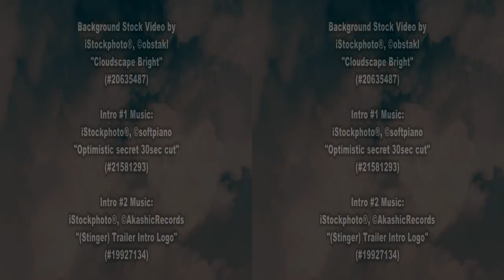[3DHD] Ext: From Náměstí Republiky to Old Town Square (Staroměstské náměstí), Prague, Czech Republic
[ English description below | český popis níže | polski opis poniżej ]

Old Town Square is a historic square in the Old Town quarter of Prague, the capital of the Czech Republic.
It is located between Wenceslas Square and the Charles Bridge and features various architectural styles including the Gothic Týn Church and baroque St. Nicholas Church. Among many churches, tourists may find the Prague Astronomical Clock on this square, while the tower at the Old Town Hall offers a panoramic view of Old Town shop.

Staroměstské náměstí (dříve také Velké náměstí, lidově dnes Staromák) je náměstí v Praze v centrum Starého Města a historického jádra velkoměsta vůbec. Rozkládá se na ploše více než 9000 m². Prochází tudy královská cesta.

Rynek Staromiejski w Pradze (czeski: Staroměstské náměstí) – historyczny plac miejski na Starym Mieście w Pradze w Czechach.

Znajduje się między Placem Wacława i Mostem Karola. W okresie letnim rynek jest często przepełniony turystami. Na rynku znajdują się budynki w wielu stylach architektonicznych, w tym gotycki Kościół Najświętszej Marii Panny przed Tynem i barokowy Kościół św. Mikołaja. Plac jest oazą dla turystów zmęczonych wędrówką po wąskich uliczkach Pragi. Oprócz wielu kościołów, turyści mogą zobaczyć na tym placu także Praski zegar astronomiczny, a z wieży Ratusza Staromiejskiego roztacza się panorama Starego Miasta.